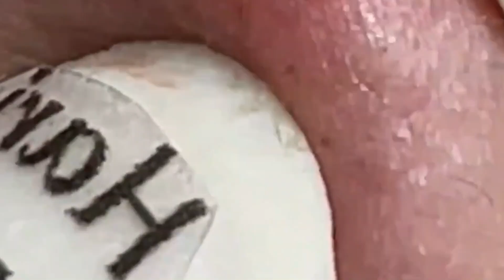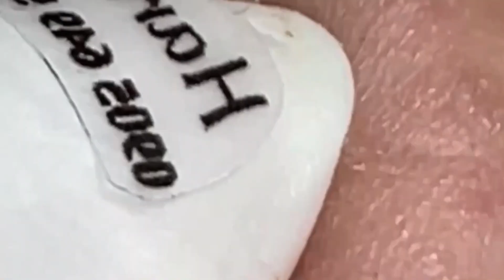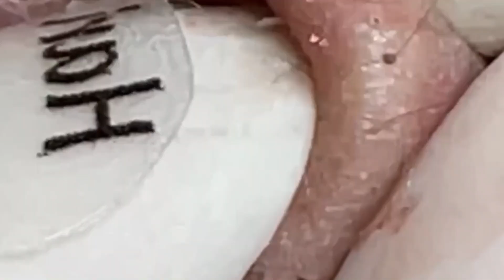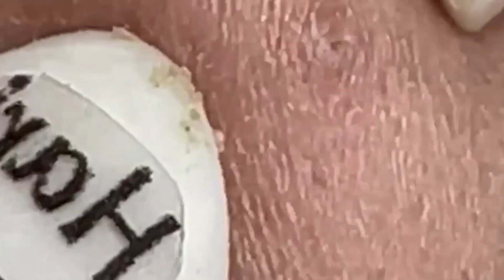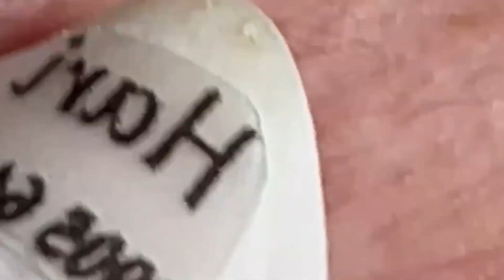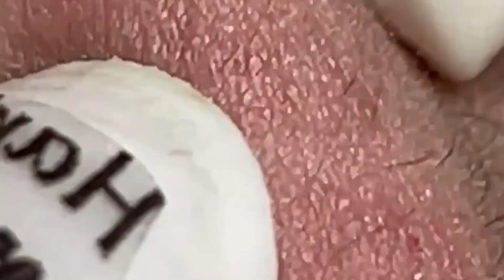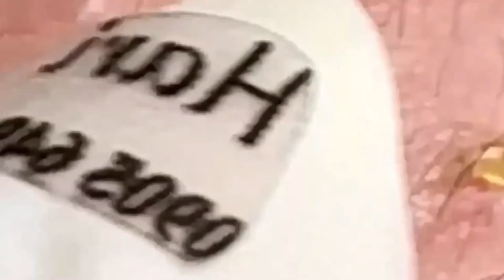𝐄𝐧𝐣𝐨𝐲 𝐄𝐯𝐞𝐫𝐲 𝐃𝐚𝐲 𝐖𝐢𝐭𝐡 𝐓𝐡𝐞 𝐁𝐞𝐬𝐭 𝐕𝐢𝐝𝐞𝐨 𝐍𝐚𝐒𝐚 𝐒𝐩𝐚 𝐎𝐟𝐟𝐢𝐜𝐢𝐚𝐥 |1247